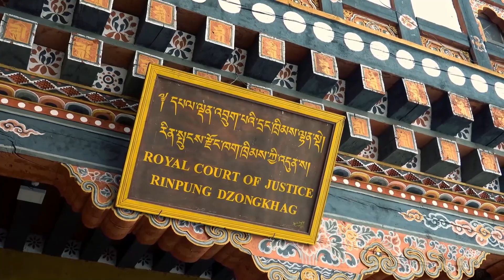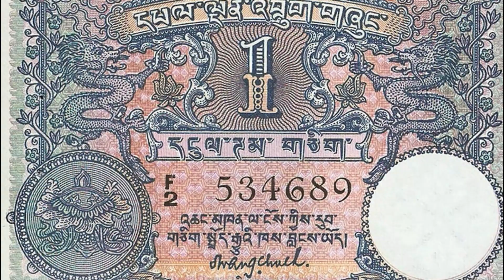Discover the Magic of Bhutan: 6 Days Travel Guide 🇧🇹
If you're wondering what to do in Bhutan, look no further! In this video, we'll share a 6-day travel guide to the magical kingdom of Bhutan.

If you're looking for a relaxing and adventurous trip, then this is the video for you! We'll show you all the highlights of Bhutan, from the stunning lakes to the quiet villages. You'll have a blast exploring this beautiful kingdom on this 6-day tour!

6 Days Itinerary Trip to Bhutan
00:16 Introduction
00:36 Things to Consider
03:37 Day 1
04:01 Day 2
04:32 Day 3
04:53 Day 4
05:14 Day 5
05:37 Day 6

We hope you are enjoying our channel vlog videos.

Here is the link to check out other itinerary trip videos.